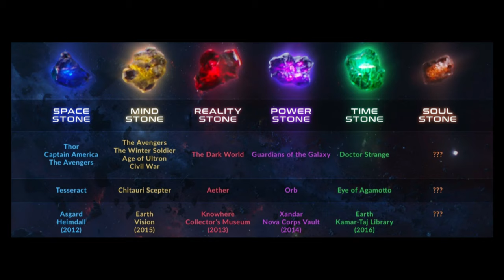12 Unanswered Questions Going Forward In The MCU